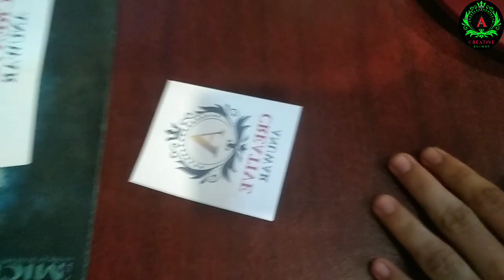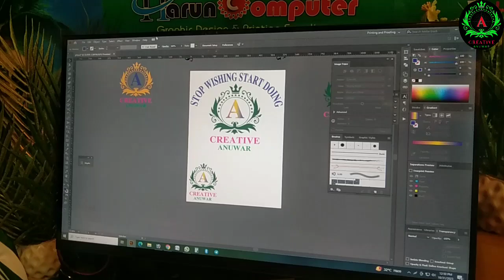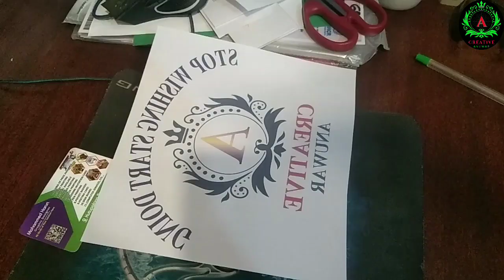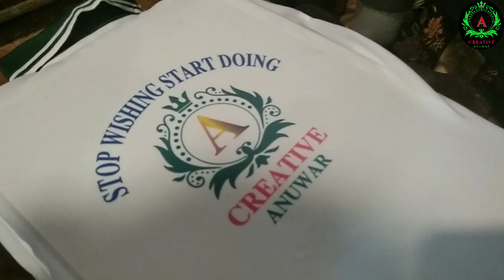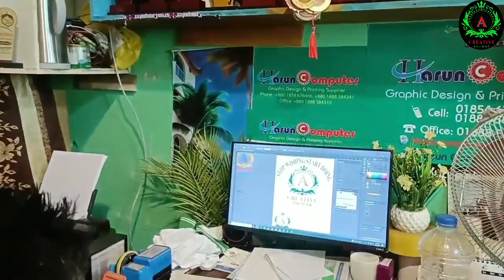How to design T-shirts And Banners ETC By Utilizing Your Own Logo by Creative Anuwar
How to design T-shirts And Banners ETC By Utilizing Your Own Logo